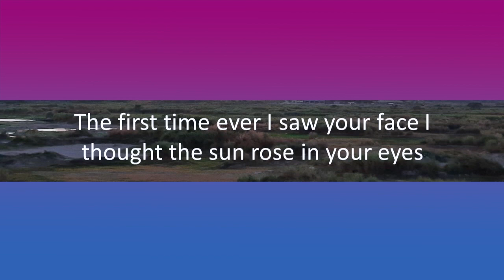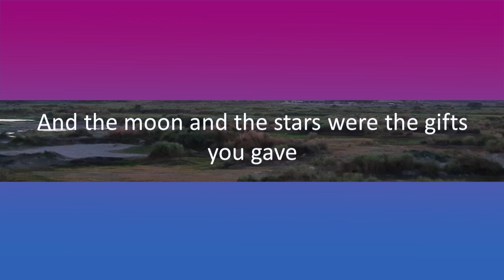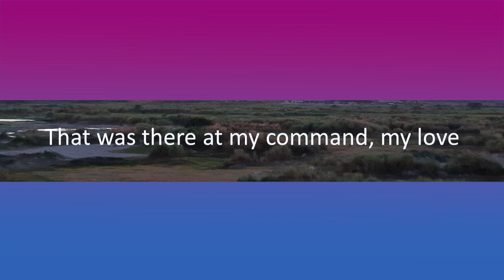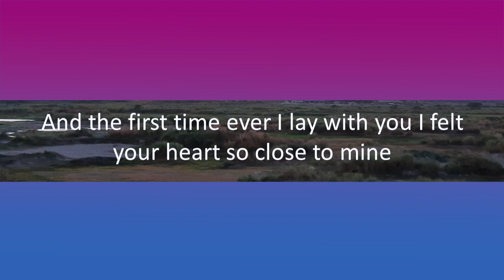Celine Dion - The First Time Ever I Saw Your Face (Acoustic Karaoke)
Acoustic Karaoke
The First Time Ever I Saw your Face
by Celine Dion
Original Key
Easy Version